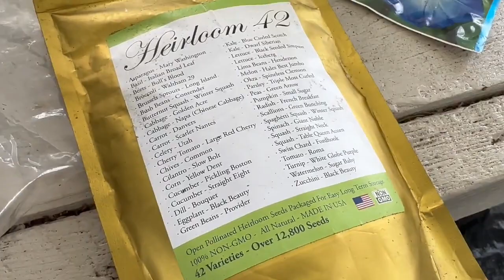12 4 23 finding happiness in art and nature ￼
These are my backup videos

& all my other stuff @
LinkTree.com/XZanthia